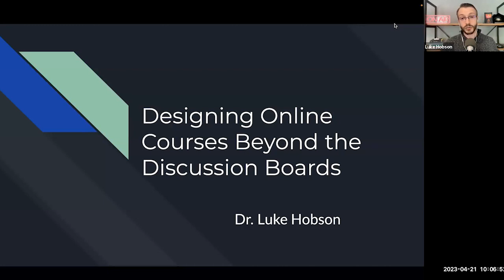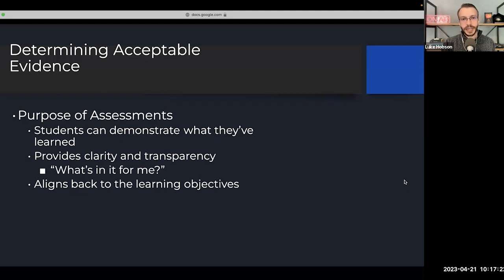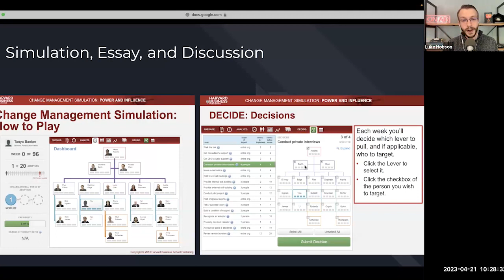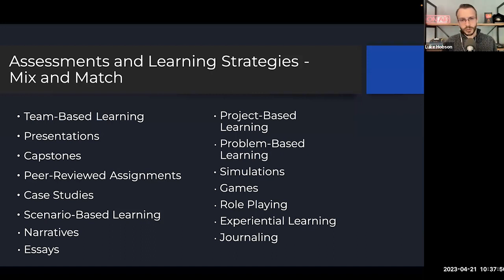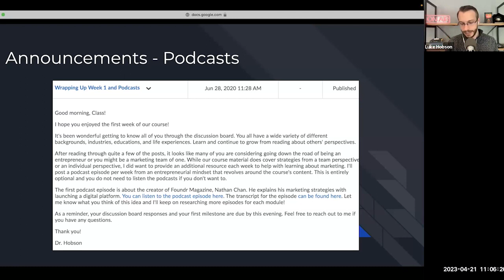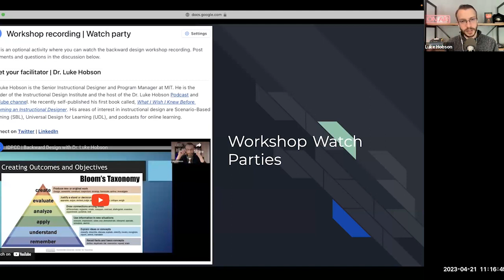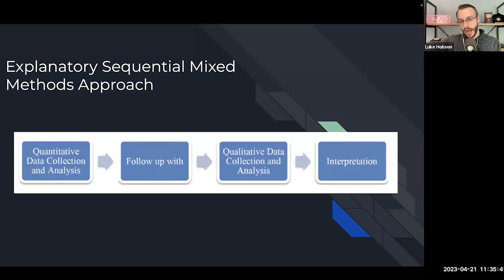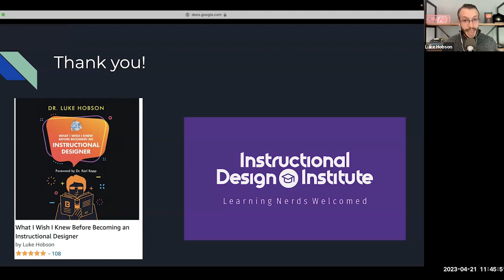Luke Hobson Friday SLO Talk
Discussion boards are arguably the most well-known learning activity within online courses. However, there are a multitude of ways to design an online learning experience. In this presentation, you’ll learn about designing an online learning experience with drafting clear
learning objectives to different kinds of learning assessments, activities, and content. You’ll hear about real-world examples and be able to apply these lessons into your courses.